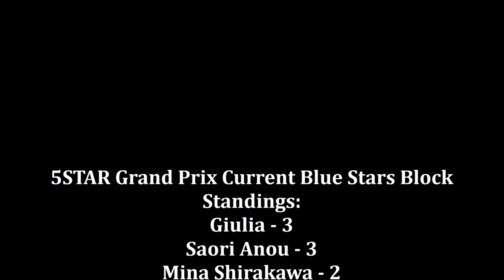Stardom 5STAR Grand Prix 2023 Night 2 Review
My Stardom 5STAR Grand Prix 2023 Night 2 Review